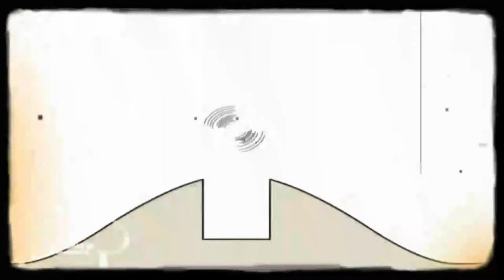Копія відео ""Bruno The Great - Jackpot Music Song(26.11.2018)""